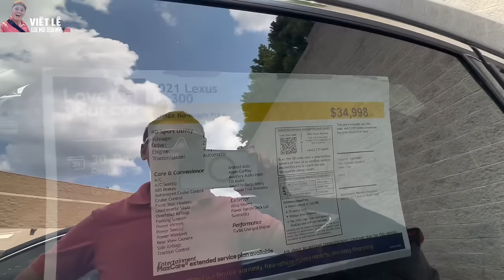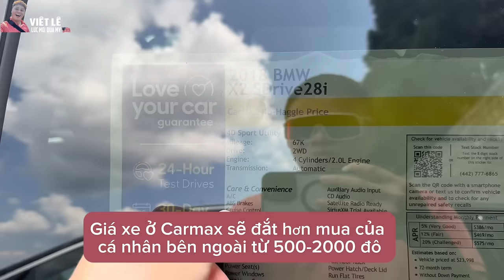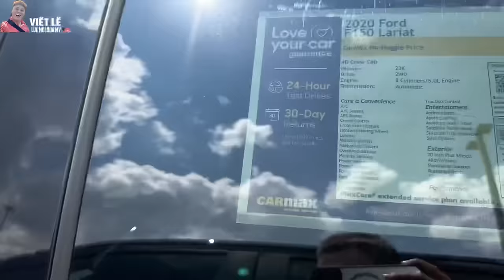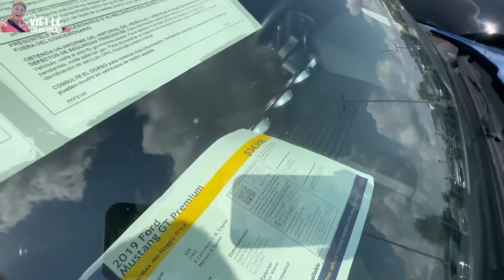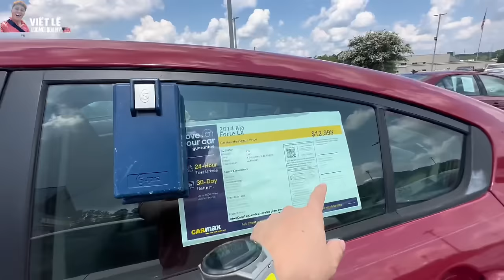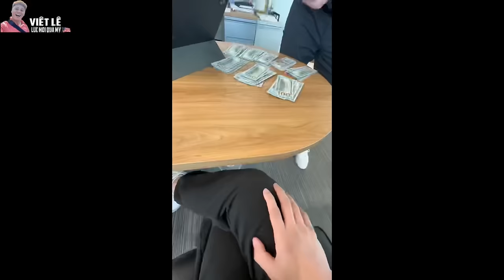#7: Mua xe trả góp lúc mới qua Mỹ như thế nào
Video này chia sẻ cuộc sống Mỹ của 1 gia đình nhỏ mới từ Việt Nam sang Mỹ định cư, nhiều khó khăn bỡ ngỡ và mong mang lại trãi nghiệm kinh nghiệm cho các bạn sắp qua sau này.